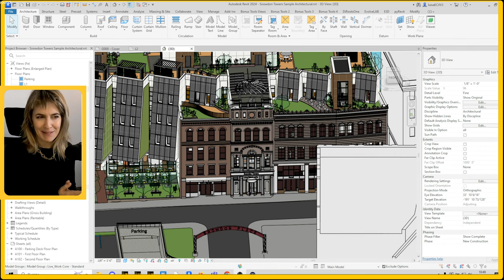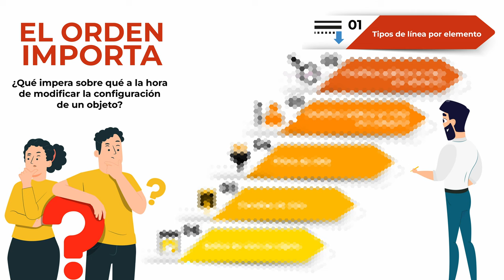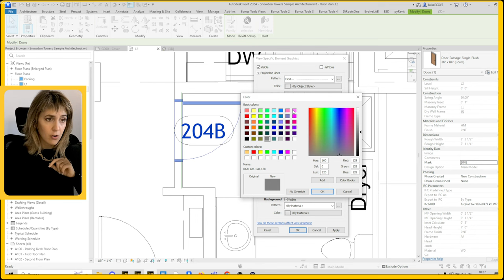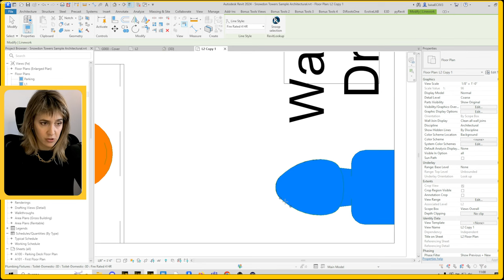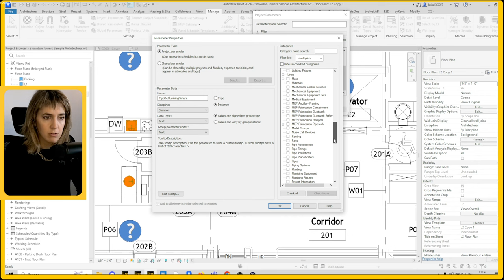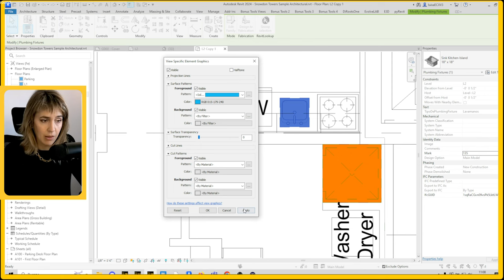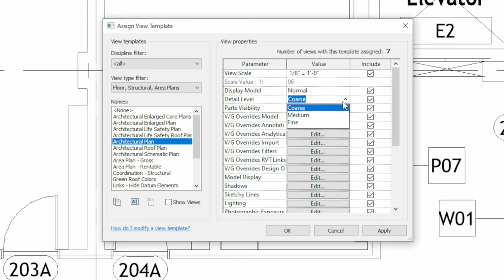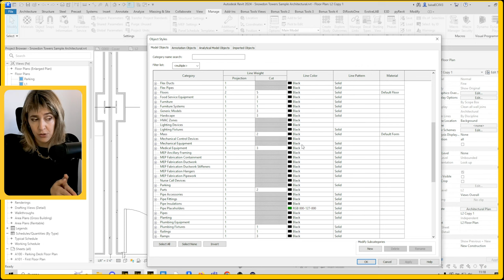💛ORDEN VISUALIZACIÓN Revit | Curso de Revit 7 2ª PARTE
JERANQUÍA en VISIBILIDAD de elementos  o por qué un elemento se ve de una manera en función de cómo lo configuremos. De eso va el vídeo de hoy, ¿te vienes a verlo?